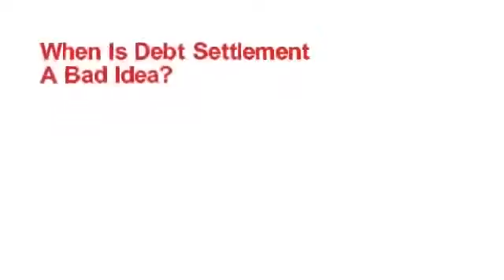tax debt relief Hawkins County Tennessee